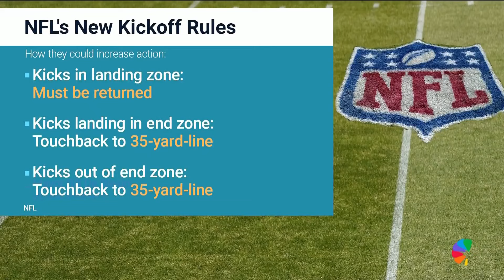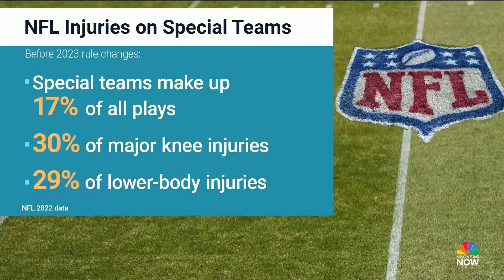NFL approves new kickoff rules to boost returns and improve safety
The NFL approved a major rule change that will revamp how kickoffs are structured. The move is intended to last one year before the league can decide wether to keep the new rules, change them or get rid of them altogether.